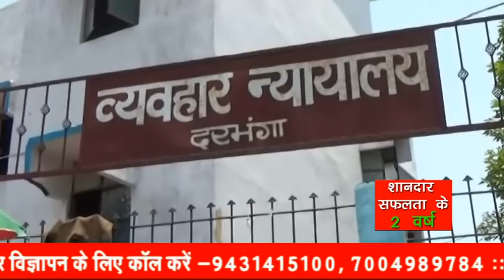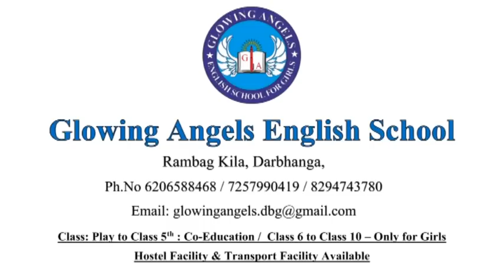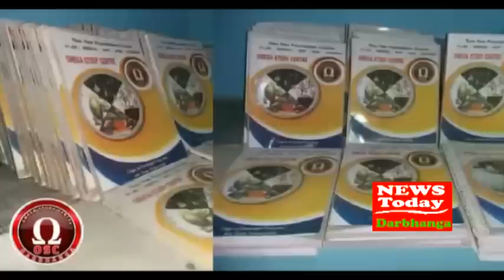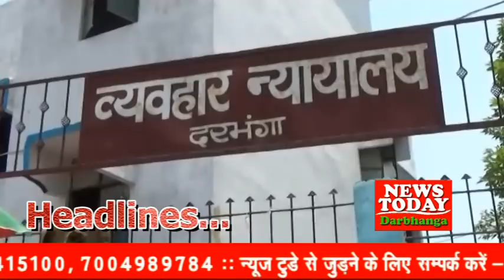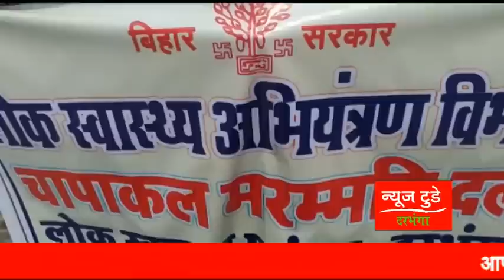NEWS TODAY DARBHANGA 23 APRIL 2020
बड़ा फैसला